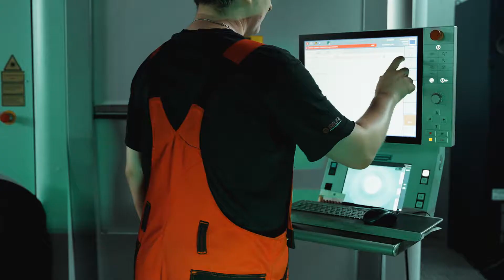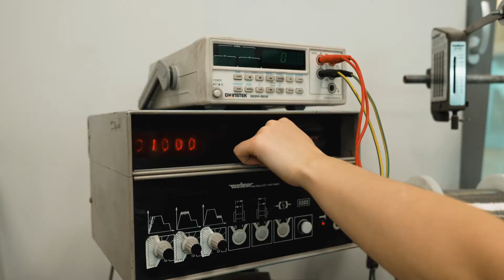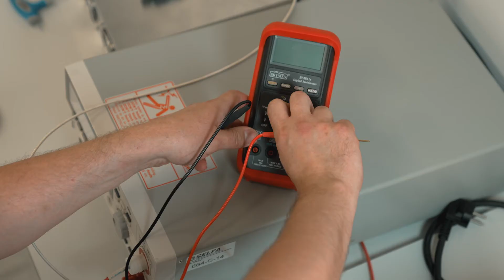SELFA PhotoVoltaics '21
A film I made for the Selfa factory. The roots of the Selfa factory date back to 1932. The Selfa factory makes photovoltaics panels.

Dir/Dop: Grzegorz Pajak
Edit: Iza Pajak